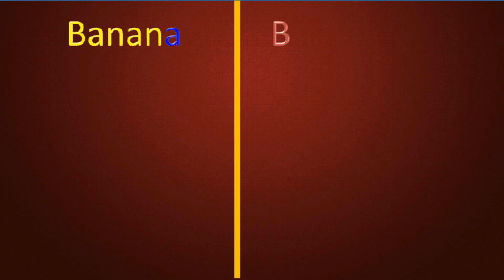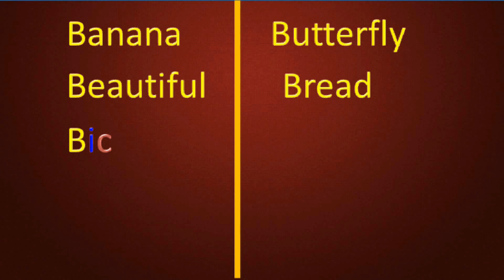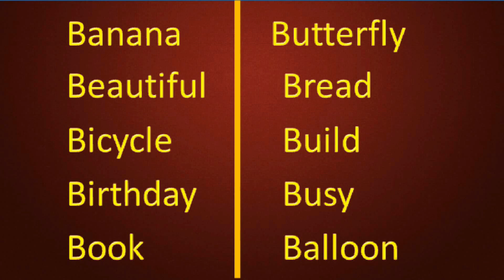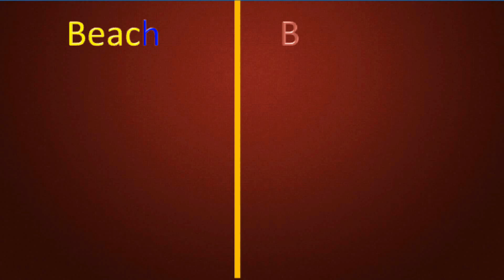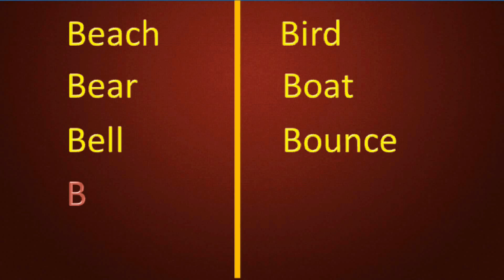English Words Start With "B", A Words, Alphabet with Latter B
Words starting with B